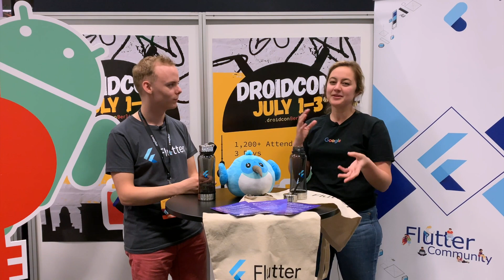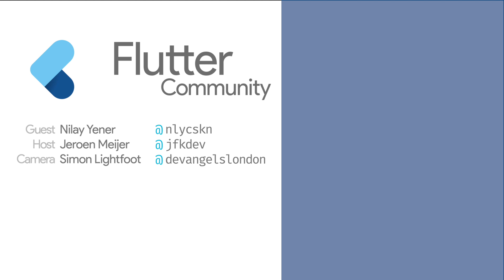Nilay Yener - Flutter Coffee-table Berlin 2019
This time, our coffee-table is joined by Nilay Yener, a Google DevRel for Flutter! We discuss how she became a pillar for the Flutter Community, her view on the platform and future plans.